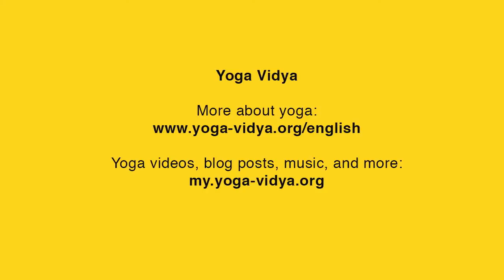Ayurveda - Prana, Tejas and Ojas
Leela Mata explains very briefly about the ayurvedic ideas of prana, tejas, and ojas. In ayurveda, the purified aspect of kapha is ojas, the purified aspect of pitta is tejas, and the purified aspect of vata is prana. Find out more about these concepts by watching this very informative video.